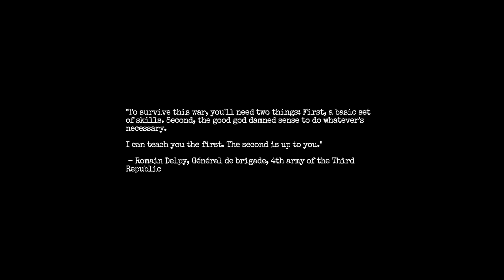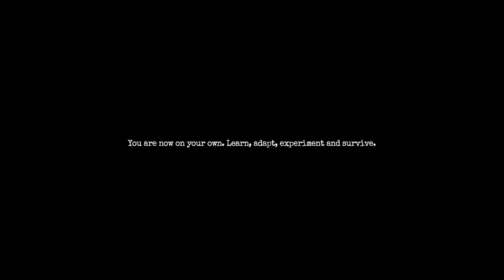It's So Dark - Amnesia The Bunker Part 1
Welcome to Amnesia The Bunker Part 1, I hope you enjoy :)